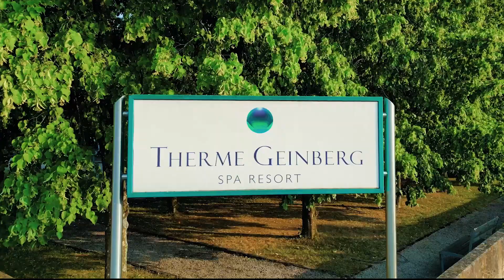Imageclip | klossekmedia | Spa Resort Therme Geinberg | Österreich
Das Spa Resort Therme Geinberg ist eine Wellness- und Thermenlandschaft in der Gemeinde Geinberg im oberösterreichischen Innviertel und mit 102.000 m² die größte Therme Oberösterreichs. Durchschnittlich 1000 bis 2000 Personen besuchen die Thermenlandschaft täglich. Seit 1998 besuchten rund 8 Millionen Gäste das Thermen Resort. Die Therme Geinberg ist ein Resort der Vamed Vitality World.

In diesem wunderschönen Hotel stechen für mich die Mitarbeiter heraus. Freundlichkeit ist keine Floskel, ich habe bei meinem Aufenthalt ganz tolle Menschen kennengelernt. Ich war dort mit dem israeleichen Traditionsklub Maccabi Haifa!